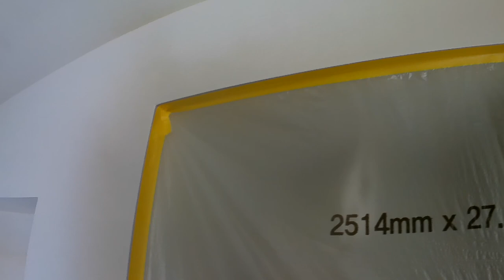Masking Tips. How to Mask a room before Spray Painting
Masking tips for painting. Masking to Spray. Masking tape painting ideas. Spraying a room with paint. Masking tips to spray kitchen cabinets.

Painting a media wall. This media wall installation has tricky spaces to mask, same principle to mask for kitchen cabinet spraying. If you want to know how to spray kitchen cabinets.. follow this technique..

Day one. Mist coat fresh plaster and spray main colour. Spraying walls and media wall cabinet boxes

Day Two. Mask main walls to paint accent colour / feature wall

Day Three. Mask walls to spray ceiling

(Oak skirting and architrave was sprayed with clear lacquer separately and fitted after new flooring was installed).

➡️ Like what you see and find PaintHQ helpful.. Consider buying Pete a coffee to support the making of regular, informative and entertaining content

Please feedback / comment any questions.. Pete will always reply, doing his very best to help ☑️

🔵 Spray Equipment 🔴

All Airless Paint Sprayer equipment, Air Assisted Airless and spraying accessories are available from SpraymanUK..

SpraymanUK is one of Graco’s largest distributors in Europe. They offer an unrivalled, first class customer experience and the best in industry product knowledge.. Check out..

🎨 Ceiling paint featured 🎨

To purchase Teknoceiling 02, other products from the Teknos range, or any of the decorative and (low viscosity) manufacturer coatings used by PaintHQ.. Check out..

You’ll receive expert product knowledge and a colour matching service that’s envied within the industry..

👉 A discount code has kindly been setup by Holman Specialist Paints for PaintHQ viewers, just enter the code ➡️ PAINTHQ ⬅️ at the checkout and a 5% discount will be applied to your order